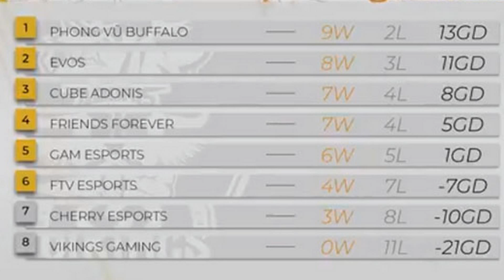Bảng xếp hạng VCS mùa hè 2018 ( Update ngày 10/8 )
Zathong xin cập nhật bảng xếp hạng vcs mùa hè 2018 được cập nhất liên tục qua các giả đấu.
VCS đang dần bước vào giai đoạn cuối cùng và đây là kết quả trận đấu ngày 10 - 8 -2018.